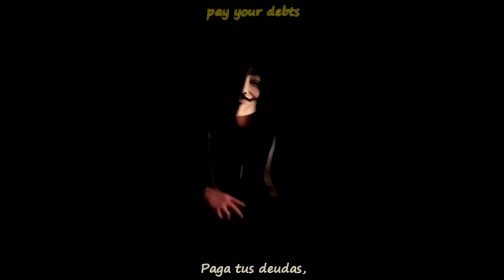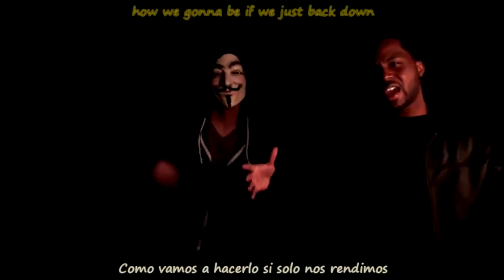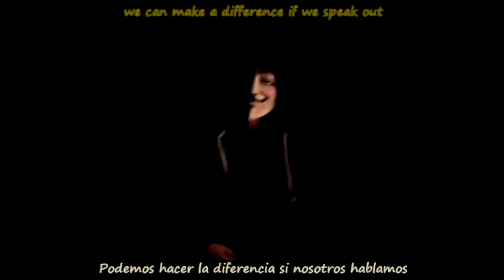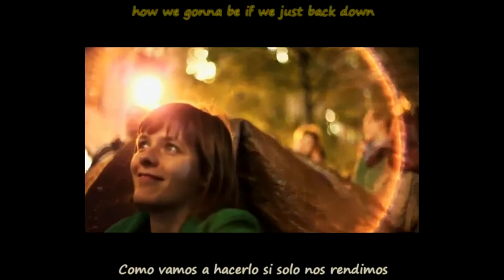Anonymous - Occupy Music by The Anonymous Occupation Alliance (AOA)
This music video is the Occupy anthem. Independently made by Giavano and Devilred productions.

Thank you for all your help making this video happen (J small,Rob Pugh,Chriss Notez, Reggie Smith,and the people of youtube).The people need this anthem for all the right reasons. Please send the link to anybody that cares for humanity and freedom from being a slave to corporate GREED. We used real clips of whats going on in occupy all over the world. Open your eyes and please support this.